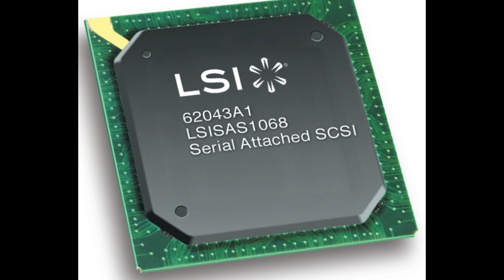ICやLSIの取り扱い